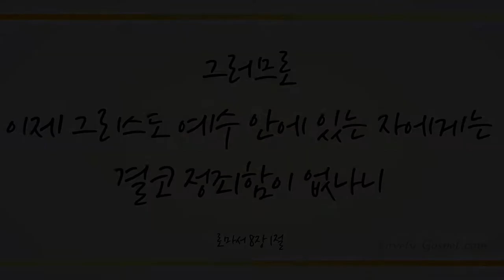큰 죄에 빠진 날 위해 (Of Jesus' Love That Sought Me, 295장) - 어거스트 콰이어 (August Choir)/(편곡: 김주은)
'그러므로 이제 그리스도 예수 안에 있는 자에게는 결코 정죄함이 없나니'(롬8:1)

'여자의 후손은 네 머리를 상하게 할 것이요 너는 그의 발꿈치를 상하게 할 것이니라 하시고'(창3:15)

예수 그리스도 안에 있는 모든 이들은 정죄 받지 아니하며, 하나님 아들의 권세로 사단의 머리를 상하게 하사 우리를 구원하시고 승리케하신 축복에 감사하며 이 찬양 바칩니다.

이번 주 120번째 찬송곡으로 찬송곡으로 어거스트 콰이어의 계민아님, 김민정님, 김민지님, 김미희님, 박춘수님, 이수진님과 피아니스트, 편곡에 김주은님의 ’큰 죄에 빠진 날 위해 -295장-’ 들려 드립니다. 이 찬양 들으시는 모든 분들께 항상 성령 충만한 최고의 시간 임하시기 기도드립니다~♡]

*보컬
Gye mina 계민아
Kim min jeong 김민정
Kim min ji 김민지
Kim mi hee 김미희
Park choon soo 박춘수
Lee su jin 이수진

*편곡:
Kim ju eun 김주은